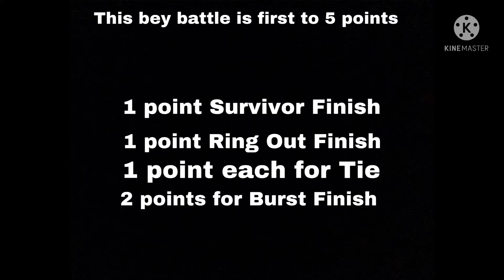Beyblade Burst Surge SpeedStorm Battle Raid Luinor L6 VS Triumph Dragon D6